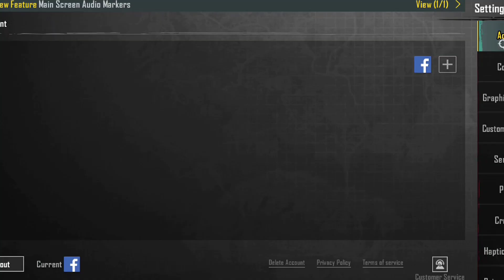🎯Poco M6 Pro 5g bgmi test | poco m6 pro 5g pubg (bgmi) test | poco m6 pro 5g bgmi gameplay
1) poco m6 pro 5g bgmi test
2) poco m6 pro 5g bgmi gameplay
3) bgmi poco m6 pro 5g
4) poco m6 pro 5g pubg gameplay
5) poco m6 pro bgmi test
6) poco m6 pro bgmi gameplay